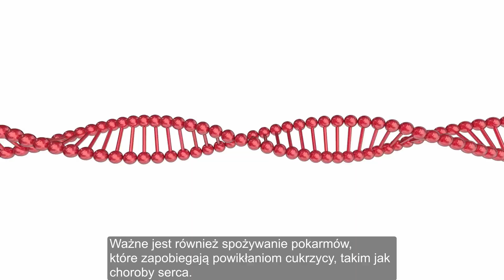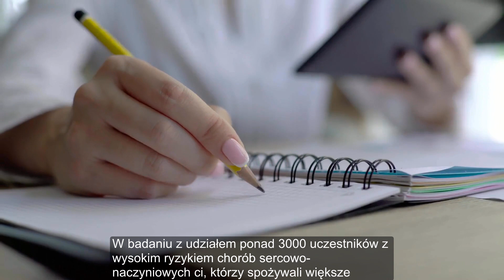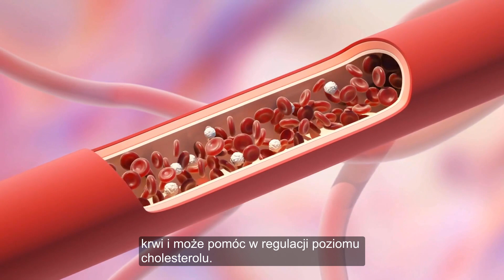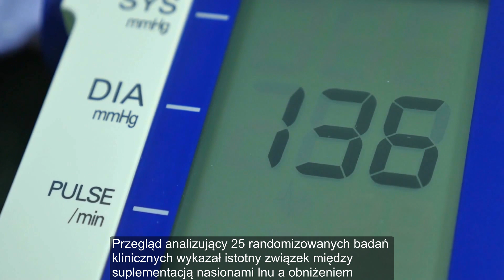4 Najlepsze warzywa dla cukrzyków - Jedzenie, które pomaga przy cukrzycy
Osoby chore na cukrzycę muszą uważać na to, co jedzą, to fakt. Jednak warto wiedzieć również jakie jedzenie może pomóc osobom chorym na cukrzycę. W tym filmie poruszyliśmy właśnie ten temat.